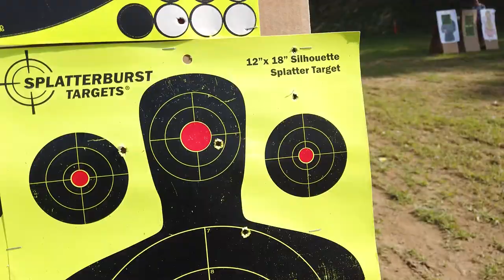ESTRENANDO MI AR-15. ¿Cómo es un CAMPO DE TIRO en USA? 😎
$ultrack
Ser MIEMBRO del CANAL

▶Equipo de los VIDEOS
↪Productos PC
✔ Port Hub

↪ Productos Imagen
✔ Cámara 2 (con esta grabé el video)

 ↪Productos Streaming (live)
✔ Botonera "atajos"
✔ Red LAN
✔ Conexión de cámara a laptop
✔ Programa para transmitir

Ultrack LLC